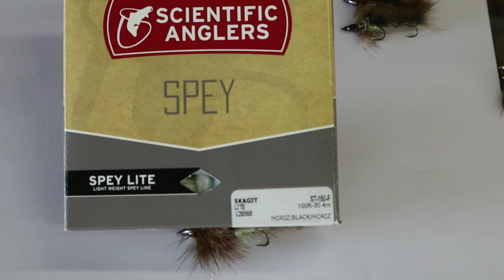Watershed Fly Shop: Fishing Report 3/13/19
Fishing Report for the week of 3/13/19